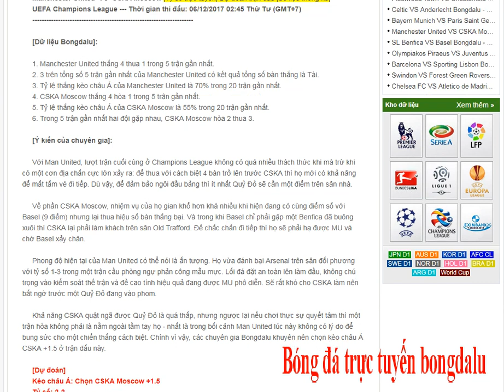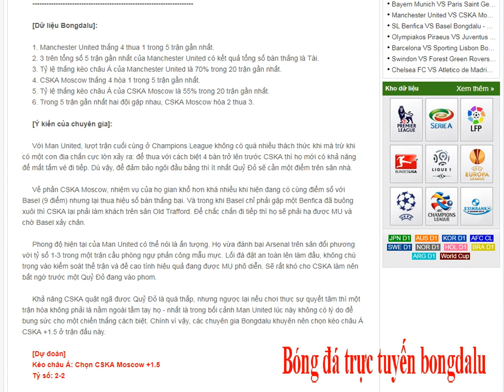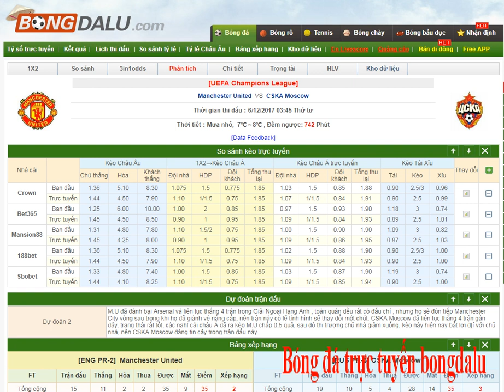Manchester United VS CSKA Moscow -Champions League- Bongdalu.com- kèo bóng đá